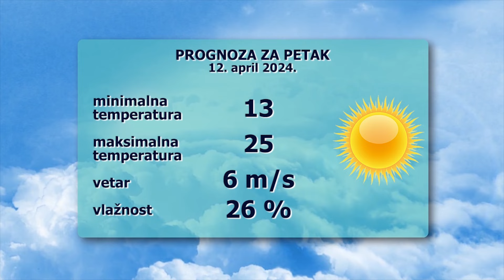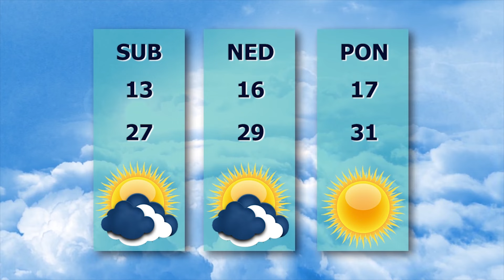TV BEČEJ: Pregled vesti 11.4.2024.